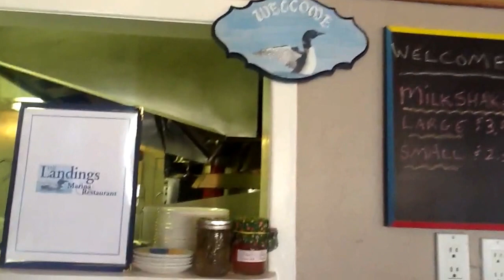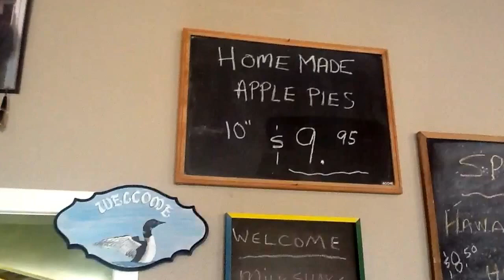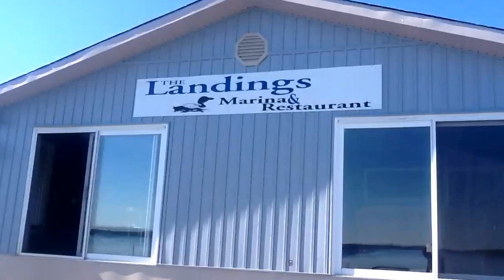The Landings Restaurant [Rough cut footage]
The Landings Restaurant & Marina Welcome you!